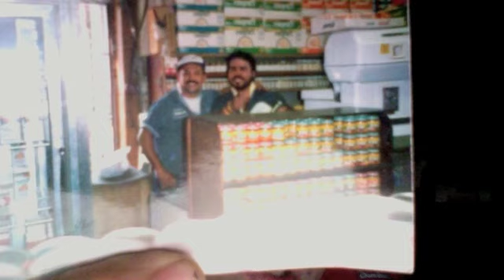shadows/for everyone that struggles this is for you